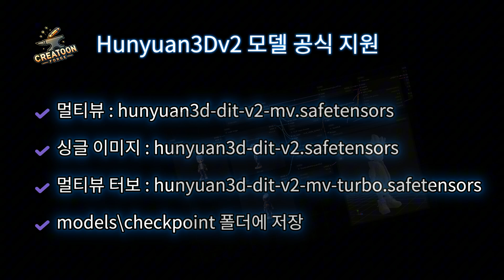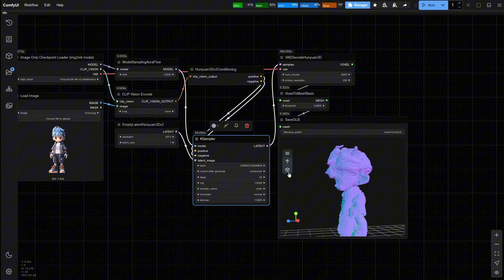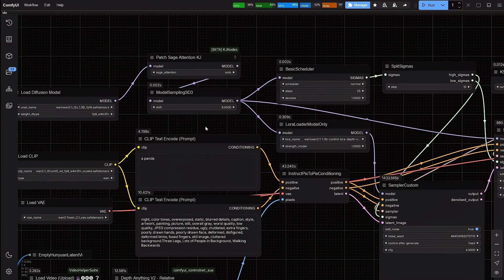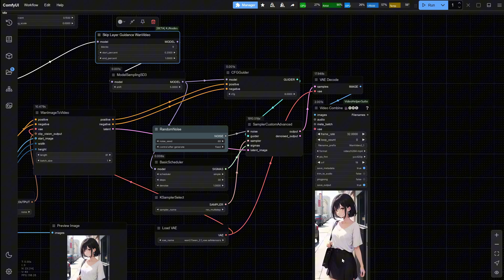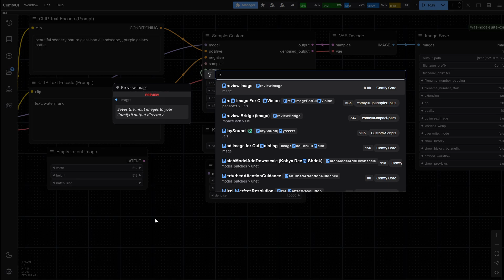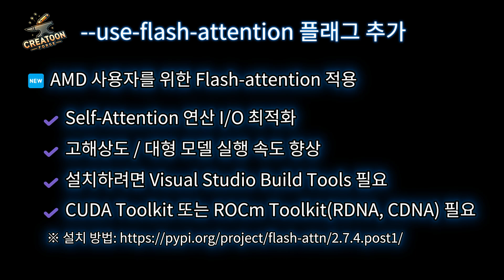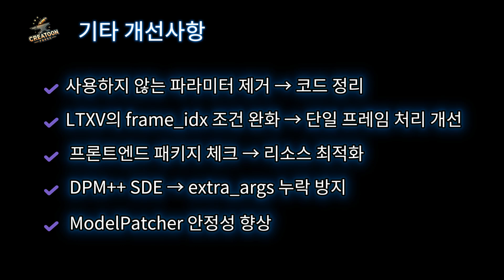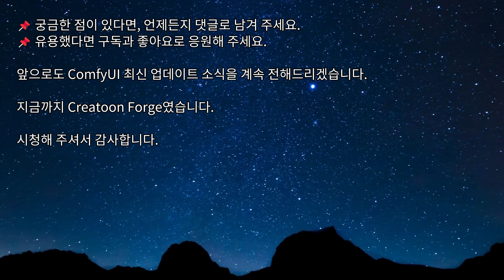ComfyUI | v0.3.27 업데이트 Hunyuan3D v2, WAN 2.1 LoRA 지원, AMD 사용자를 위한 Flash Attention 지원!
안녕하세요, CreaToon Forge입니다! 😊
ComfyUI v0.3.27 업데이트 소식을 전해드립니다!

ComfyUI v0.3.27에 어떤 기능이 추가됐는지 궁금하신가요?

이번 영상에서는 ComfyUI 0.3.27의 핵심 업데이트를 빠르게 정리해 드립니다.
Hunyuan 3D v2, WAN 2.1 LoRA 지원, ER-SDE 샘플러, unwrap widget value 기능 추가, AMD 사용자를 위한 Flash Attention 지원

💡 이런 분께 추천드립니다:
- "ComfyUI 최신 버전에서 뭐가 달라졌는지 알고 싶어요."
- "영상 생성용 모델 업데이트가 궁금해요."
- "Stable Diffusion용 최신 기능 정리가 필요해요."

⏱️ 타임라인
00:00 인트로
00:08 인사말
00:38 Hunyuan3D-2 모델 지원
02:50 WAN Control Loras 지원
04:47 SkipLayerGuidanceDiT 노드 WAN 지원
05:55 ER-SDE 샘플러 추가
06:28 unwrap widget value 기능 추가
07:39 Flash Attention 지원
08:54 LotusD 모델 지원
09:51 Load 3D 노드 개선
10:36 기타 개선 사항
11:11 버그 수정 정리
11:49 마무리

ComfyUI 업데이트와 최신 소식을 꾸준히 알려드립니다.